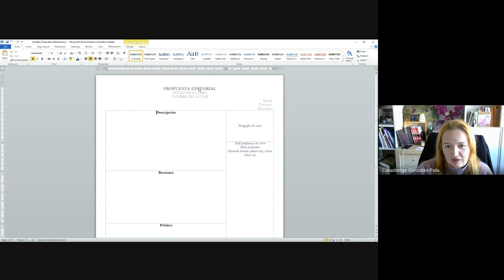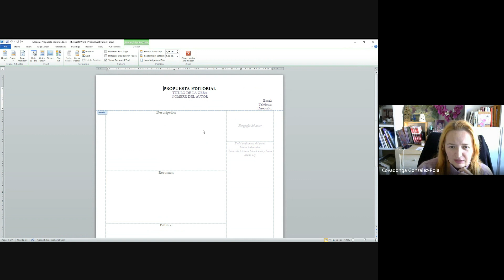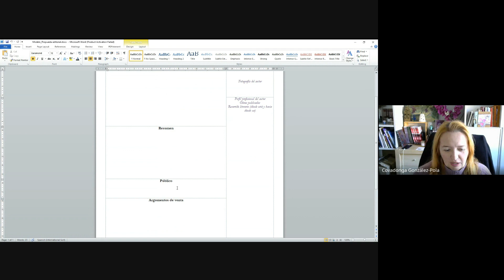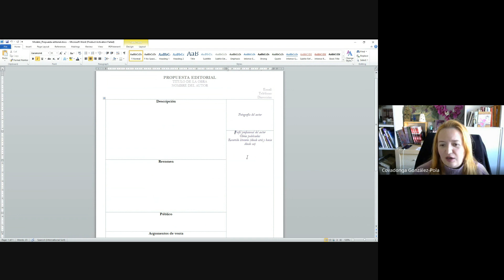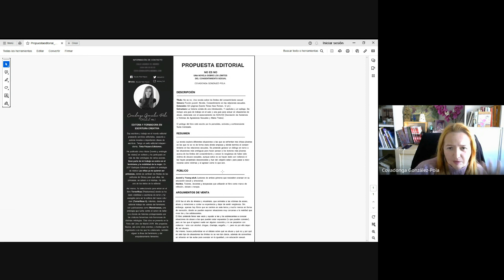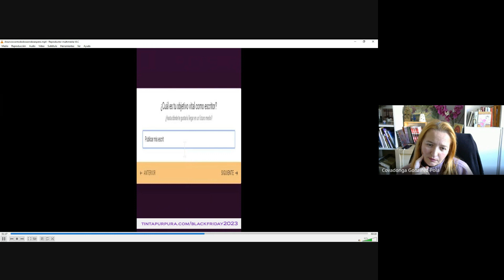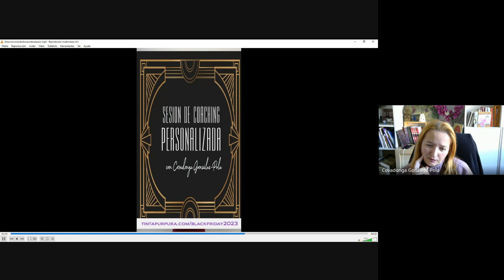Consejos y trucos para hacer carrera literaria (Masterclass)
Masterclass para hacer carrera literaria.
En este directo basado en nuestro intensivo para conocer los trucos del mundo editorial, donde os daremos los principales tips para hacer carrera literaria, independientemente de vuestra situación, vuestros objetivos y el tipo de carrera que queráis hacer.
Además os incluimos el enlace para aprovechar nuestra oferta de Black Friday para haceros con El Camino del Escritor, un proceso guiado, personalizado y con nuestro asesoramiento personal por videollamada para que puedas trazar tu hoja de ruta y avanzar con paso firme para llegar adonde deseas.

Somos Tinta Púrpura, una escuela online donde enseñamos todo lo que necesitas saber sobre Escritura Creativa e Industria Editorial para triunfar en tu camino como escritor/a.

También ofrecemos otros servicios literarios, como corrección de textos y novelas, informes de lectura y mucho más. para más información.